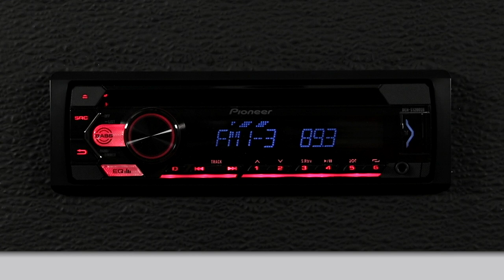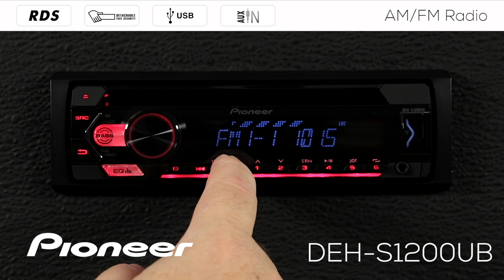How To - Pioneer DEH-S1200UB - AM/FM Radio Tuner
In this video, you'll learn how to operate the AM/FM RDS Tuner built into the Pioneer DEH-S1200UB.